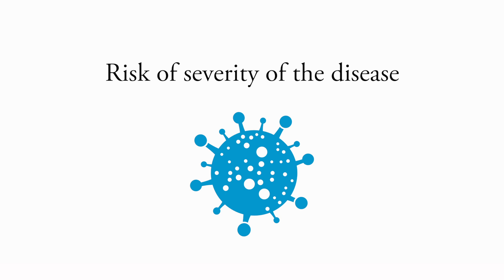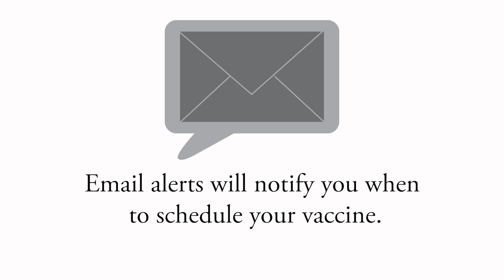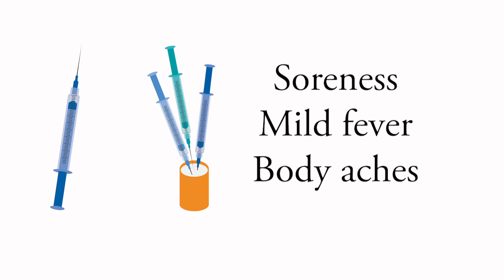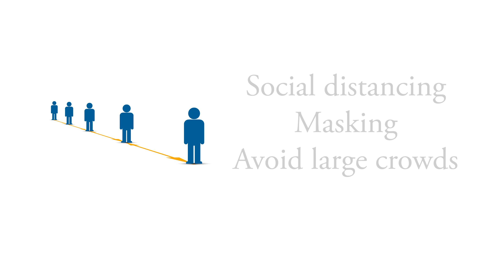COVID-19 Vaccination | What You Need to Know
VACCINE: OUR MEDICAL LEADERS DISCUSS YOUR KEY QUESTIONS

With authorization by the US Food and Drug Administration of another COVID-19 vaccine expected soon, Nationwide Children’s will soon start receiving vaccine supplies and make it available to employees according to the hospital’s distribution plan (see below).  In response to questions about the vaccine, its efficacy, its safety and other issues that employees have asked, a group of medical leaders from across the hospital recently came together to discuss it.  The vaccine is not mandatory at this point but employees are strongly urged to receive it.  Watch the short panel conversation here. For closed captioning, hit the “CC” button on the bottom of the screen.